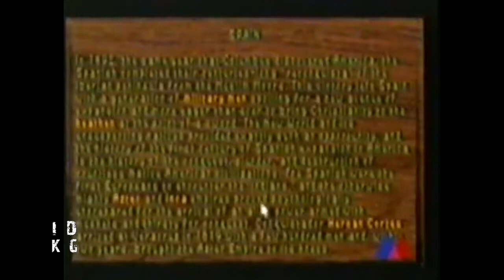Sid Meier's Colonization | Stargame Multishow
*Vídeo Reupado*

Sid Meier's Colonization - PC

Lançamento: Maio~Junho de 1995 nos EUA
                        1995 na Europa